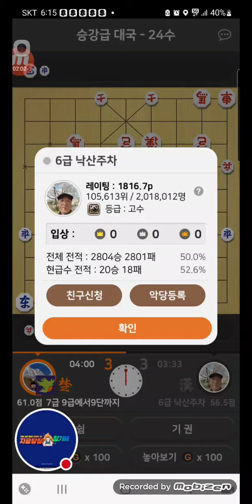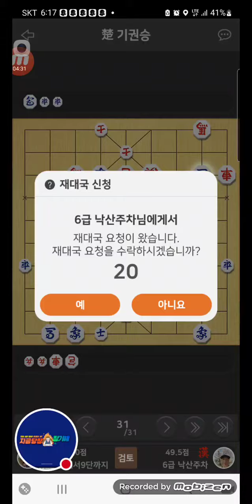2022년 8월 26일